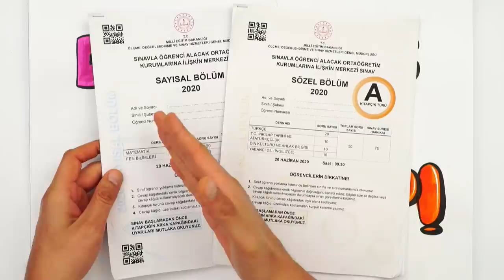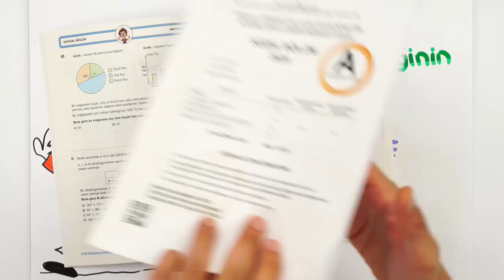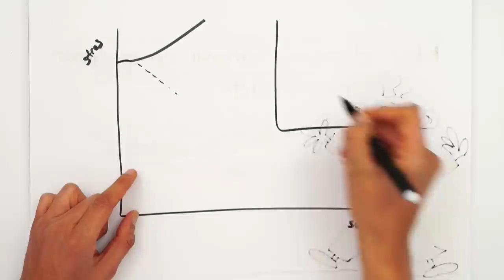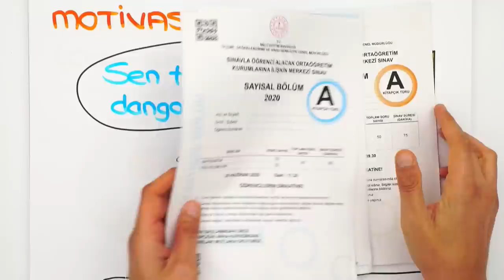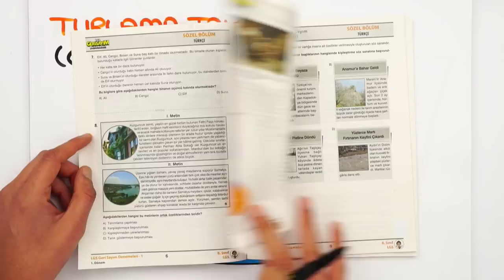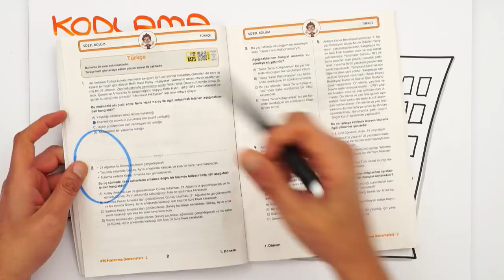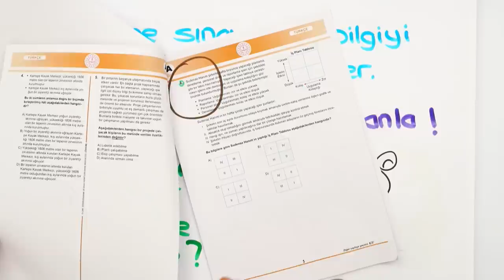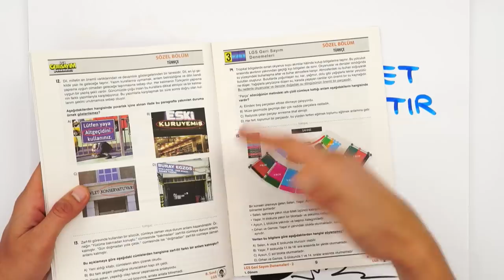LGS Denemelerinde Net Artıran ve Hızlandıran Taktikler İçin Hemen İzle❗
2023LGS 'ye Son 37 Gün Kaldı! Bu süreçte deneme netlerimizi artırmak için çabalıyoruz. Bu videomuzda da bunun için tüm taktikleri ve bilmen gereken her bilgiyi anlatıyoruz! Bu videoyu sakın kaçırma! 🚀